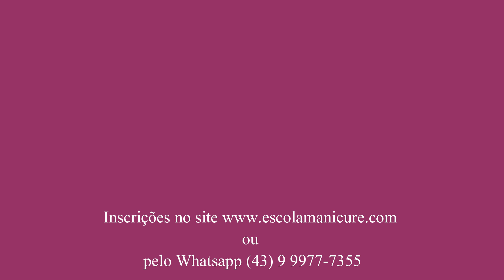Minhas clientes não voltaram mais. O que fazer?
OI, meninas. Vocês já tiveram aquelas clientes que não foram mais no seu espaço e você ficou sem saber o que aconteceu?
Quer aprender como CONQUISTAR CLIENTES ? Todo mundo quer... Acesse nosso desafio gratis no site onde te vamos ajudar a conquistar clientes e manter as antigas

Beijo